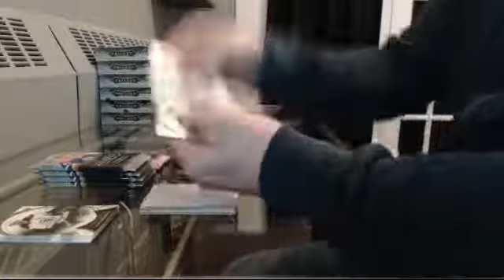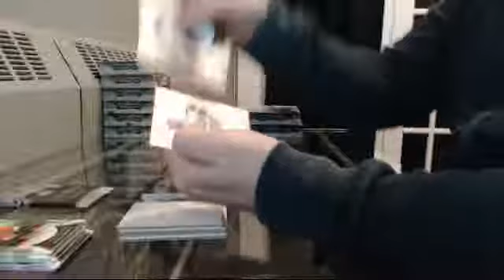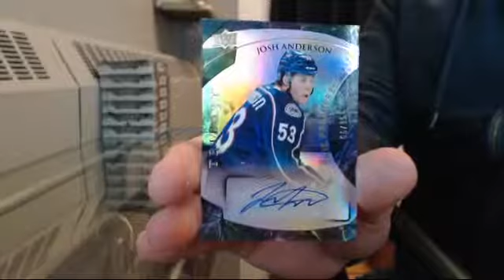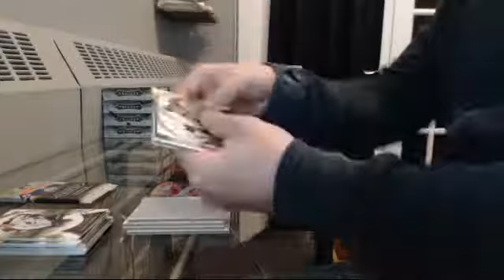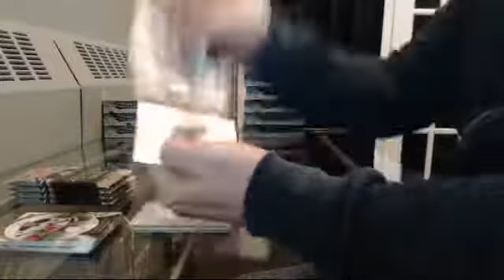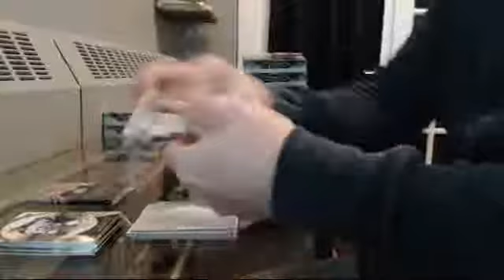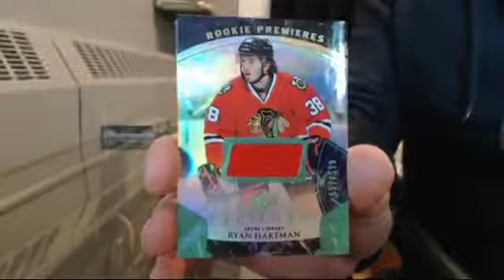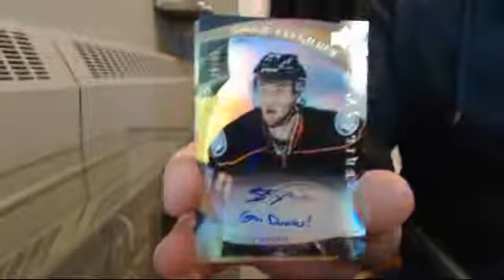15-16 Trilogy Team Select Case Break #27